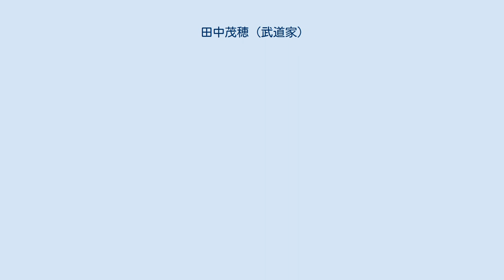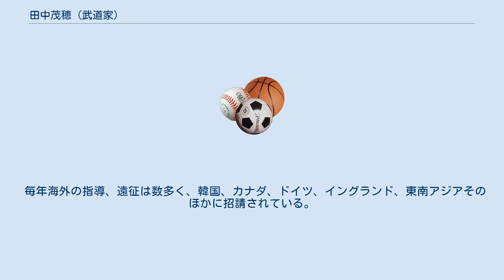田中茂穂 (武道家)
田中 茂穗（たなか しげほ、1928年（昭和3年）3月28日 - 2020年（令和2年） 5月11日、武道家（明治神宮武道場至誠館 名誉館長）。
 東京出身。
 1949年、拓殖大学卒業。
 年少の頃より柔剣道を修行。
戦後、合気道開祖植芝盛平翁、植芝吉祥丸二代目道主、塩田剛三より合気道を、 鹿島神流第18世宗家国井道之師範より鹿島神流を学ぶ。
 1954年、東京大学合気道部を創設し、師範となるほか、中央大学、専修大学、富山大学、金沢大学、 日本国有鉄道本社、ならびに中央鉄道学園にて合気道の師範となる。
 1961年、全日本学生合気道連盟発足に携わり、講師に就任する。
 1973年、合気道八段位。
明治神宮武道場至誠館設立に尽力し、同武道場に奉職。
 1993年、体育功労者文部大臣表彰受賞、秋の叙勲で木杯賜与。
 至誠館館長退任、合気道九段位、名誉館長に就任。
 1999年、武道を通じ諸外国との交流親善の功により、外務大臣表彰受賞。
 毎年海外の指導、遠征は数多く、韓国、カナダ、ドイツ、イングランド、東南アジアそのほかに招請されている。
 生前、明治神宮武道場至誠館を中心とした合気道の指導に精力的に取り組んでいた。